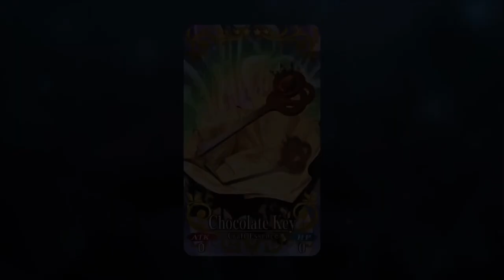[FGO] Voices and Letters! Valentine’s Day 2021: Abigail Williams Voice Lines